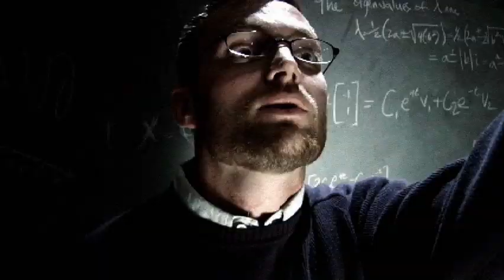Where U Have A Name.mp4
I shot this a long time ago for Dixie State using an HVX200...cursed miniDV!  All the actors were friends I asked to help out, and they did a bang-up job!  Upon watching this thing, people would invariably ask if I was making some sort of commentary in that regards...I wasn't.